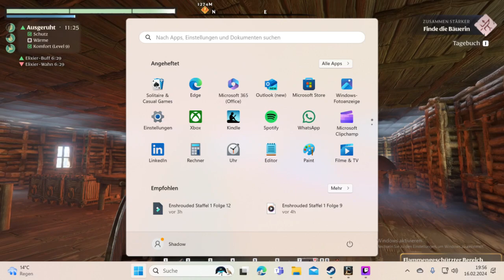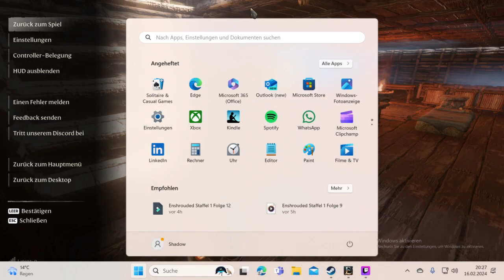Enshrouded Staffel 1 Folge 13 Hausausbau und andere Dinge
Herzlich Willkommen auf meinem Kanal zu Enshrouded . Heute machen wir Hausausbau und andere Dinge